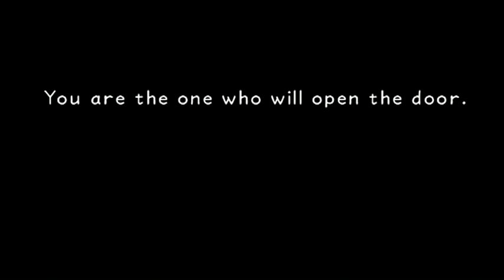Kingdom Hearts 1.5 Proud Part 1 The Riku Files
So we begin our journey through the final mix Kingdom Hearts games and fight off heartless, terrible creatures of the darkness, and also attempt to get off Destiny Islands, our home, to see new (Disney) worlds.